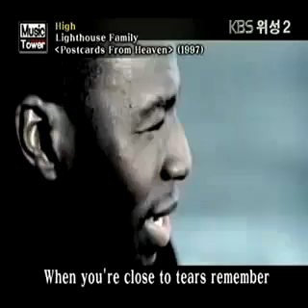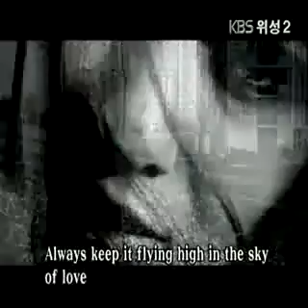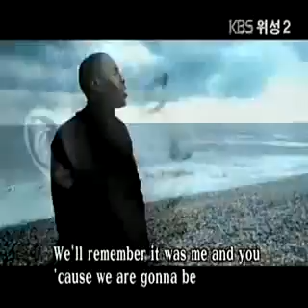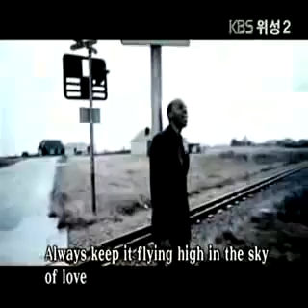High ★★ - Lighthouse Family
★★ FOREVER

MEEKI ♥ HANNIEIRAM